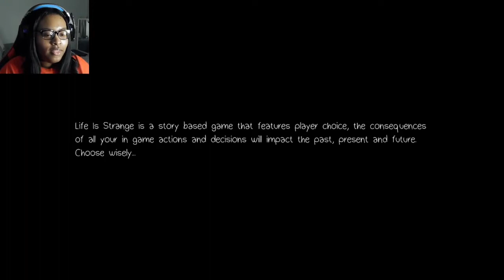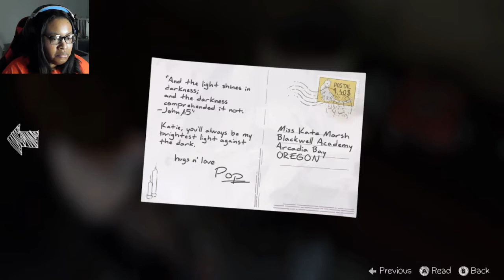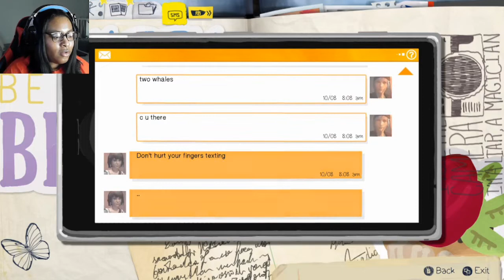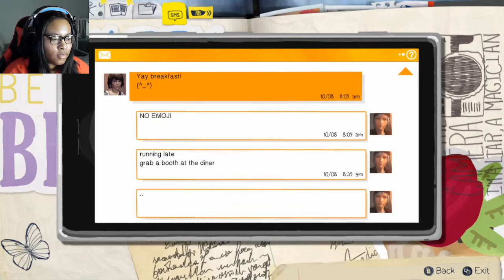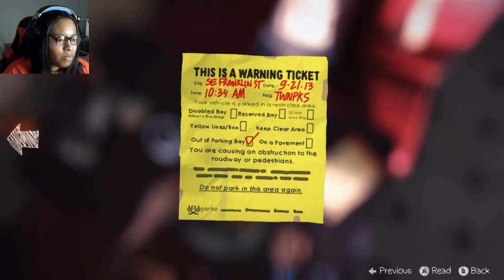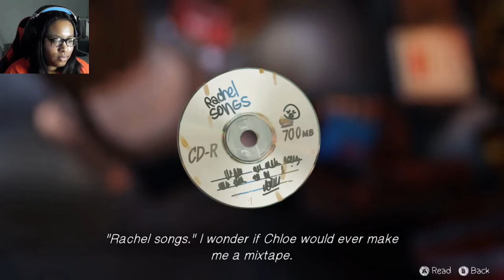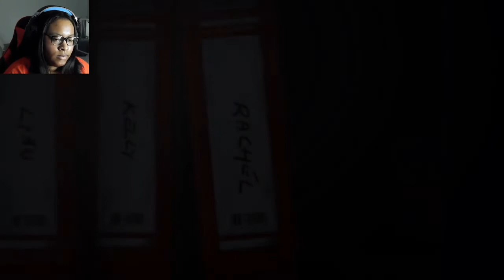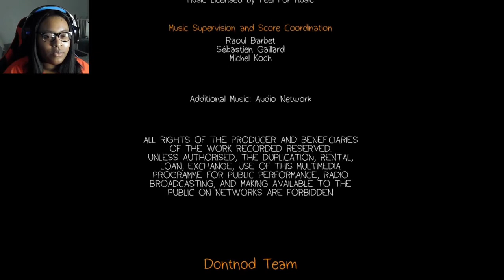All the Time in the World! | Life is Strange: Episode 2 - Out of Time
Life is Strange is a narrative-driven adventure game that follows the story of a high school student named Maxine "Max" Caulfield. Max discovers that she has the ability to rewind time, and she uses this power to try to uncover the mysteries of her hometown, Arcadia Bay. Throughout the game, the player navigates Max's relationships with her friends, classmates, and teachers while making choices that affect the game's narrative and characters.

🕗 Timestamp
00:00 Intro
00:30 Previously on Life is Strange Recap
02:00 Life is Strange: Episode 2: Max's Room
03:30 Life is Strange: Episode 2: Water Plant
06:20 Life is Strange: Episode 2: Save Alyssa
08:20 Life is Strange: Episode 2: Dana's Room
10:30 Life is Strange: Episode 2: Kate Marsh
13:40 Life is Strange: Episode 2: Erase Kate's Tape Link
16:05 Life is Strange: Episode 2: Return Kate's Book
17:22 Life is Strange: Episode 2: Kate's Room
25:50 Life is Strange: Episode 2: Go To The Police or Look For Proof
28:19 Life is Strange: Episode 2: Talk with Brooke
30:05 Life is Strange: Episode 2: Talk with Samuel
33:03 Life is Strange: Episode 2: Talk with Taylor
35:18 Life is Strange: Episode 2: Talk with Warren
36:37 Life is Strange: Episode 2: Bus Ride to Meet Chloe
39:35 Life is Strange: Episode 2: Arrive at Diner
42:42 Life is Strange: Episode 2: Talk with Diner Customers
49:00 Life is Strange: Episode 2: Meet Joyce
53:52 Life is Strange: Episode 2: Chloe Arrives
55:22 Life is Strange: Episode 2: Diner Scene
1:03:38 Life is Strange: Episode 2: Answer Kate or Don't Answer Kate Call
1:05:07 Life is Strange: Episode 2: Junk Yard
1:06:22 Life is Strange: Episode 2: Bottles
1:08:30 Life is Strange: Episode 2: Doe
1:14:28 Life is Strange: Episode 2: Bottles Rewind Test
1:20:50 Life is Strange: Episode 2: Frank Bowers
1:23:30 Life is Strange: Episode 2: Train
1:31:21 Life is Strange: Episode 2: Return to Blackwell
1:39:05 Life is Strange: Episode 2: Help Warren Science Project
1:41:51 Life is Strange: Episode 2: Jefferson & Kate Talk
1:45:40 Life is Strange: Episode 2: Jefferson Class
1:49:49 Life is Strange: Episode 2: Kate Roof
1:51:54 Life is Strange: Episode 2: Save Kate
1:57:37 Life is Strange: Episode 2: Principle Well's Office
1:59:08 Life is Strange: Episode 2: Choose Nathan, David, or Jefferson
2:01:22 Life is Strange: Episode 2: Max & Warren
2:02:47 Life is Strange: Episode 2: Episode 2 Ending
2:06:11 Life is Strange: Episode 2: Credits
2:08:26 Life is Strange: Episode 2: Episode 2 Stats
2:10:11 Life is Strange: Episode 2: Episode 3 Preview
2:10:21 Outro